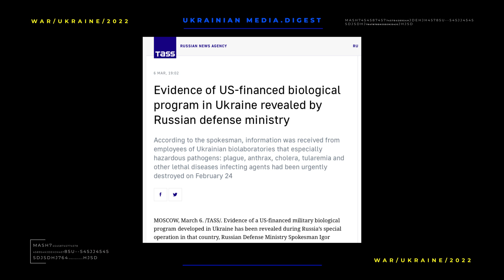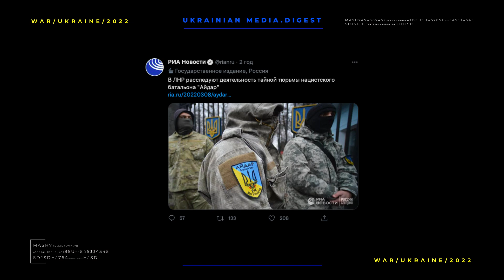Російська фабрика фейків працює на повну потужність від першого дня війни в Україні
Російські ЗМІ та навіть офіційні особи вперто твердять – президент України Володимир Зеленський вже давно не в країні. Цю інформацію довелося спростовувати особисто Зеленському і не раз.

Найгучніший фейк останніх днів – зустріч президента росії Владіміра Путіна з представниками компанії “Аерофлот”. Проблема в тому, що Путін в останні місяці ніколи не підпускав до себе близько нікого. А тут – зустріч пліч о пліч. Дивно… Але завдяки уважним користувачам інтернету все стало на свої місця. В трансляції є момент, коли рука Путіна проходить просто крізь мікрофон.

Військово-біологічні програми, звучить, як у фантастичному фільмі, але великі російські інформагенції розповідають – такі існують в Україні. У цьому певні війська радіаційного, хімічного та біологічного захисту окупантів. Ба більше – росіяни вважають, що Україна створила їх спільно з Пентагоном. А ще на території України начебто є секретна тюрма СБУ і ЦРУ. Не бачимо сенсу коментувати цю дурню, бо вона – фейк.

“За росію воює виключно укомплектована професійна армія”. Принаймні так твердять самі окупанти. Проте українці точно знають – це лише міф. Адже серед полонених окупантів багато зовсім молодих вояків. Формально через угоду – вони професійні вояки. Але реально – камон, це точно фейк!